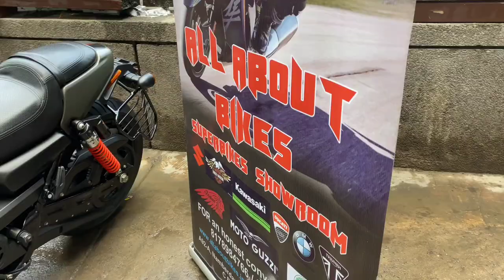PREOWNED SUPERBIKES/ HARLEY DAVIDSON FOR SALE IN DELHI..!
My name js Daud Farooqui and i deal in preow ed superbikes.

My showroom by the name of 'ALL ABOUT BIKES' is a one stop solution for all superbikers, located in New Friends Colony, near Gurudwara, New Delhi.

we have in house pan india finance option for our customers. Own a superbike with down payment and get the remaining amount converted into easy EMI*.